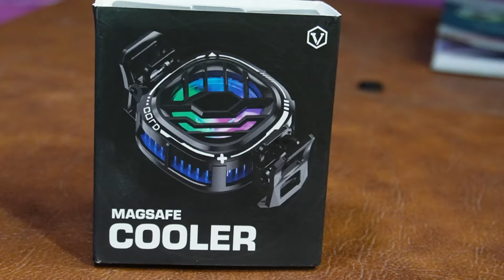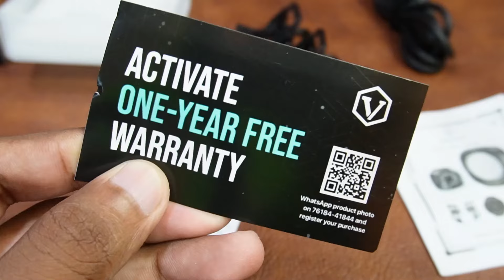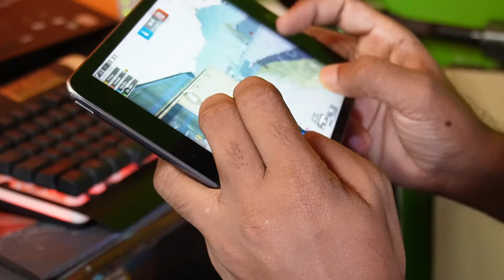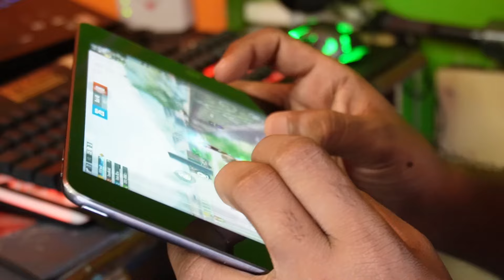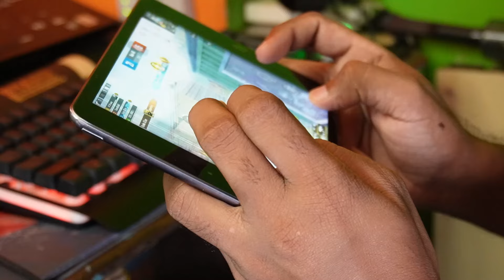Virtutron Frost Magsafe Magnetic Mobile cooler || Best Cooling Better Than SpinBot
HELL0 FRIENDS